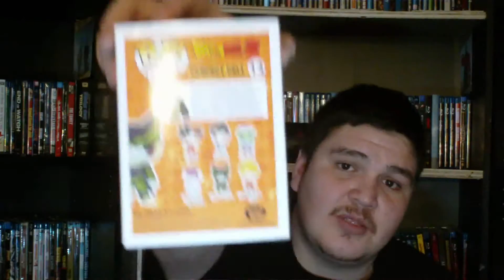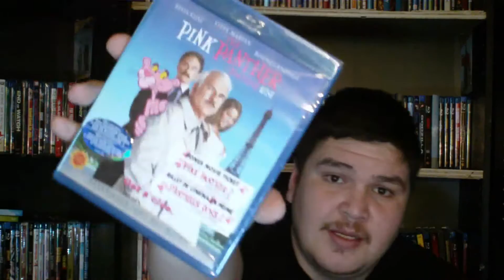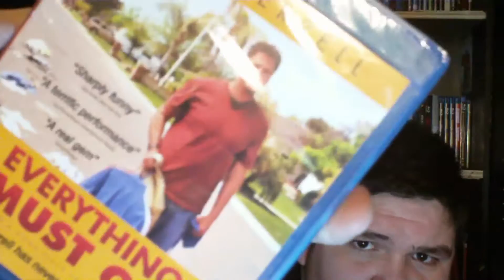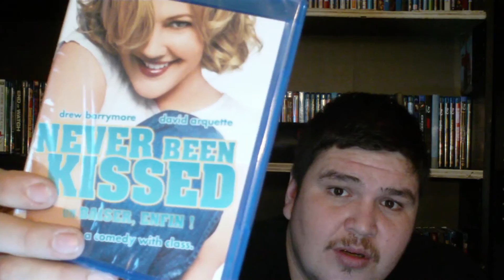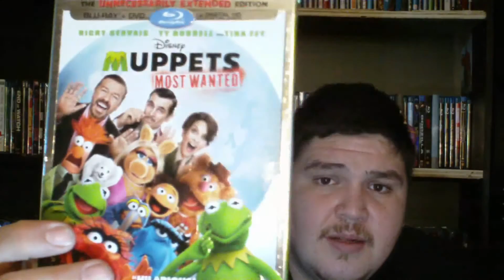(COLLECTION UPDATE) Blu-Rays & Funko Pops [Ep-36]